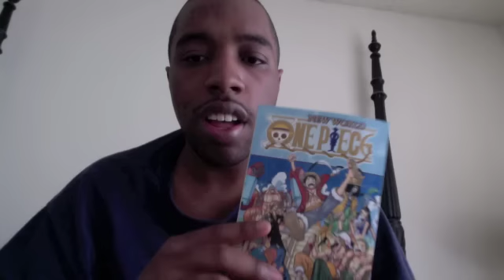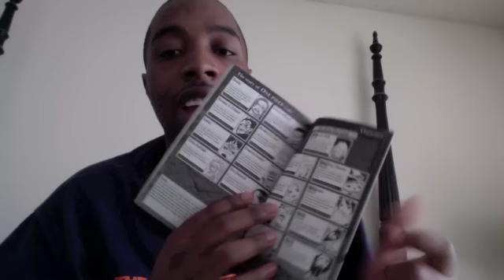Douglas Blog 301: Is Anime dying?